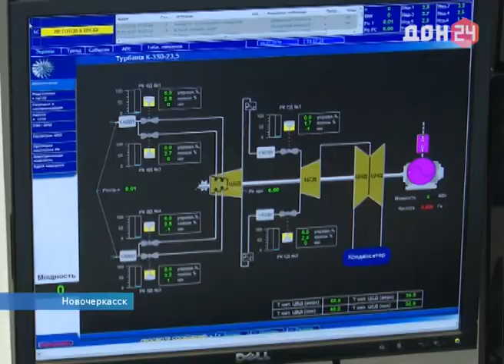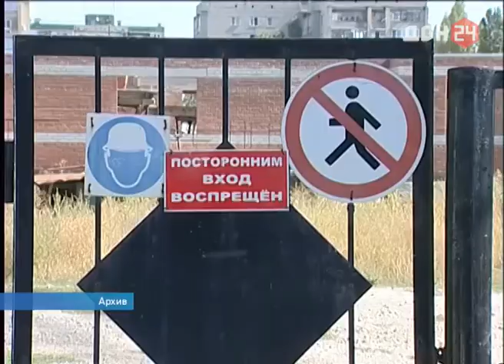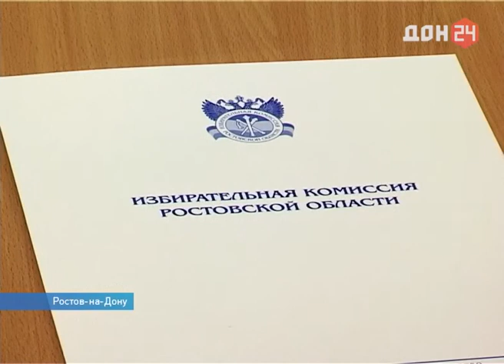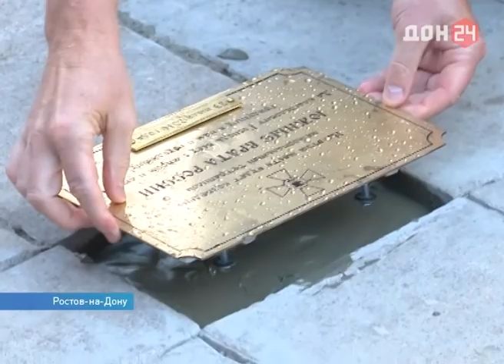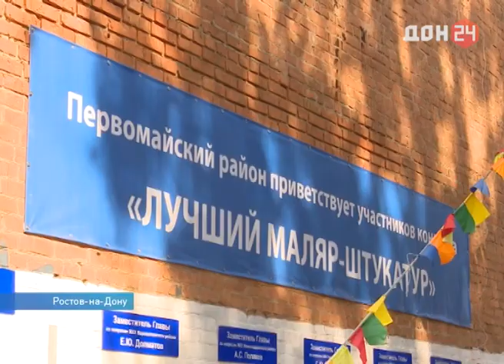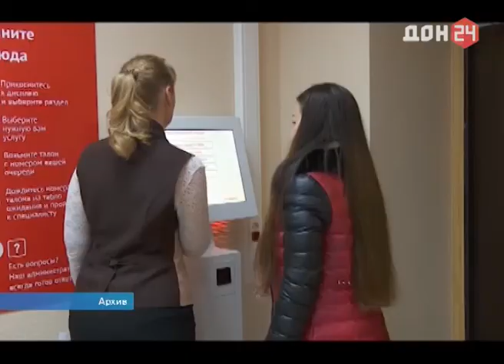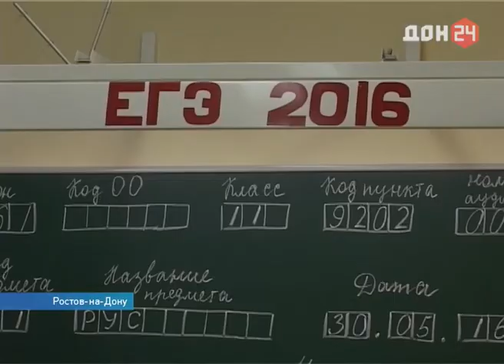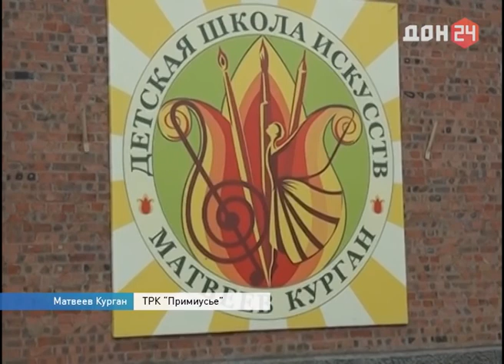Новости-на-Дону - 25 июля 2016 - ДОН 24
- Притормозил - и купил цивилизованно: лотки вдоль дорог оформляются в официальные придорожные ярмарки
- Образец работы с углём: на новочеркасской ГРЭС запущен новый энергоблок - экологичный и экономичный
- Затянувшийся старт: первый в сезоне матч ростовского СКА длился два часа плюс серия пенальти